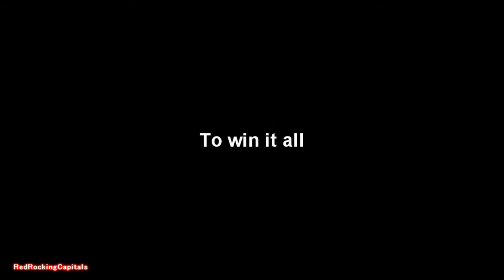The Only Easy Day Was Yesterday - Washington Capitals Stanley Cup Run 2012 [HD]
Won't get any easier next year nor next round.
Remember, nothing's impossible, it's just a matter of heart, skill, and success. And we have all of that!

The Washington Capitals took their future into their own hands with a big overtime win over the Boston Bruins on Wednesday night. As John Walton said, "the king is dead, and the Caps are still dancing." The Caps have waited until now to find out who their round two dancing partner would be while a couple Games Sevens shook out. But now we know who will join the Caps in the conference semifinals.

The Washington Capitals will face the New York Rangers in the second round. This is fine with us: we're in a mood right now and there's nobody the Caps cannot beat. Still, of all our team's potential dancing partners, the Rangers are the ones who usually step on our toes. Follow us past the jump to have your memory refreshed on exactly who these guys are, and what they've been up to since we saw them last.

The Capitals upset the defending Stanley Cup-champion Boston Bruins by deploying their depth across a seven-game series -- and, in the end, it was depth forwards Mike Knuble and Joel Ward who made all the difference in OT of Game 7.

But the Capitals received contributions throughout its forward lines as 11 forwards scored in the series.

The top guns -- Ovechkin, Alex Semin and Nicklas Backstrom -- led the way, combining for six goals and six assists. Semin, who had three goals, may have been the best forward in the first round.

Brooks Laich, who played more minutes, on average, per game than Ovechkin in the first round, epitomized the two-way, defensively sound game that new coach Dale Hunter has asked his team to play. Eight of the 12 forwards were even or better in plus/minus rating.

--GO CAPS GO!! 2012 IS THE TIME TO TAKE THE CUP--